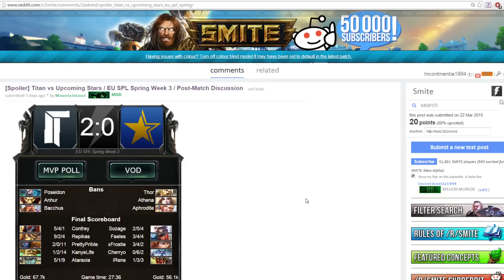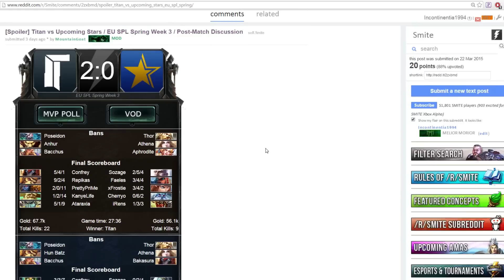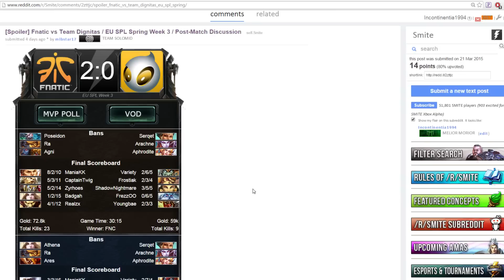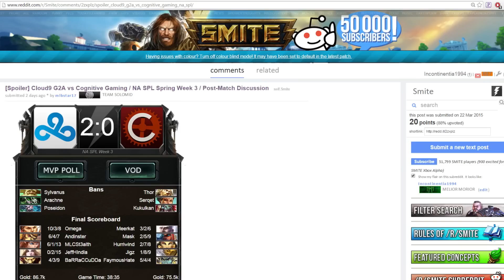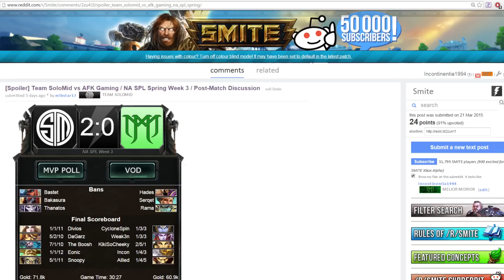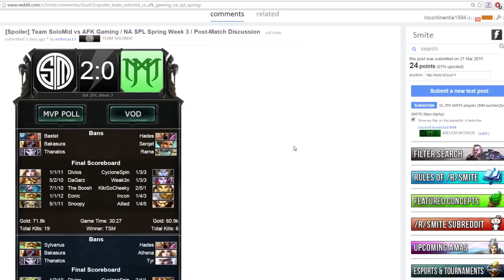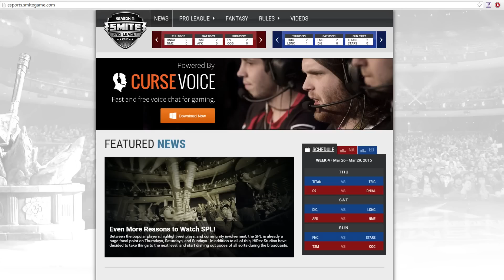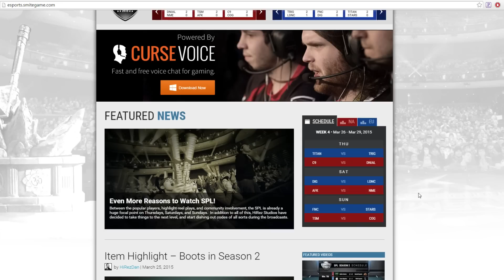SPL Vlog 5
Reviewing TSM vs AFK, FNATIC vs DIG and more! Also upcoming predictions for some huge games, including Titan vs Trig!